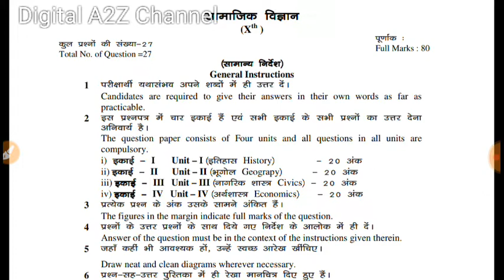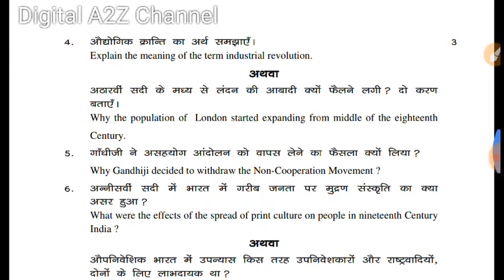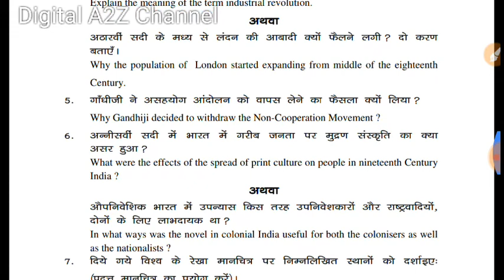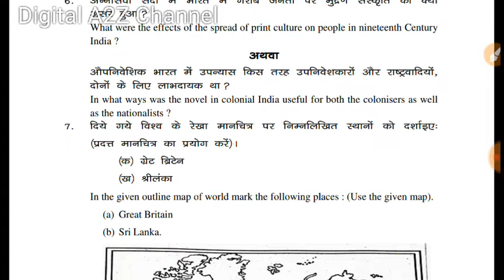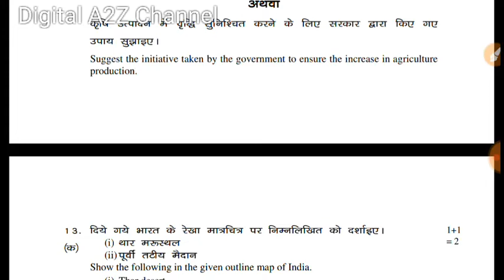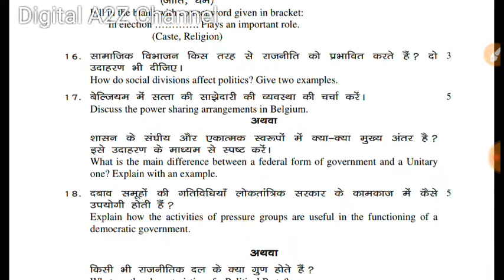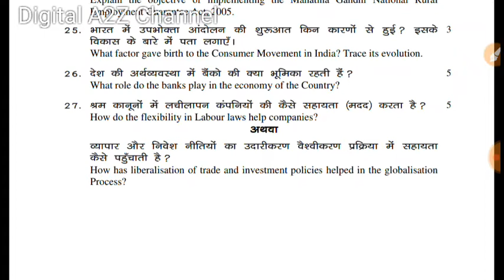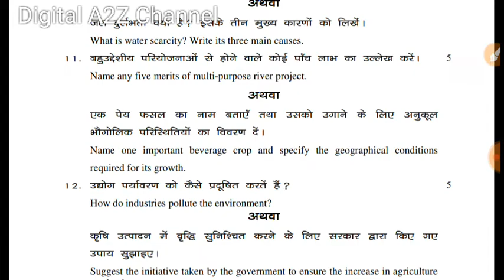Jharkhand Board Model Set For 2020|Important question | Class 10th | By Digital A2Z Chanel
JHARKHAND ACADEMY COUNCIL,RANCHI

Class X(10)
Important question For 2020

यदि आप इस विडियो का PDF चाहिए तो what's app group में जुड़िए

आगे Share करें!आगे Share करें!आगे Share करें!आगे Share करें!आगे Share करें

JAC BOARD 10th Math Importan Question 2020|  Gues question Class 10th For 2020 | By Digital A2Z Chanel

Math
class 10

Chemistry (रसायन ):-.

Class VIII
Rs:-30/-
Class IX
Rs:-40/-
Class X
Rs:-50/-
ClassXI(Science,Arts,Commrs)
Rs:-60/-
ClassXII(Science,Arts,Commrs)
Rs:-60/-

Payment
Name of Account holder:-WASIM AKRAM
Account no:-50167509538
IFC CODE:-ALLA0212069
Bank name:-ALLAHABAD BANK
Branch  name :-Pakur

And Send receiving photo